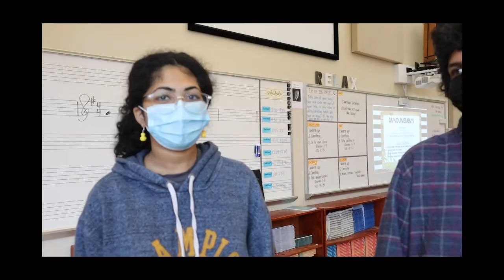VLOG // what i love about chorus, ib music, favorite chorus memories